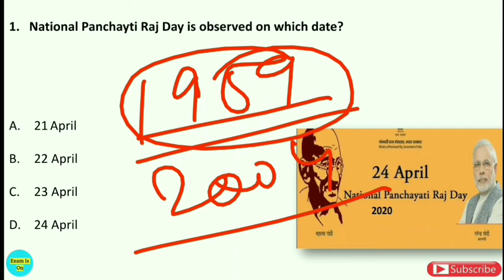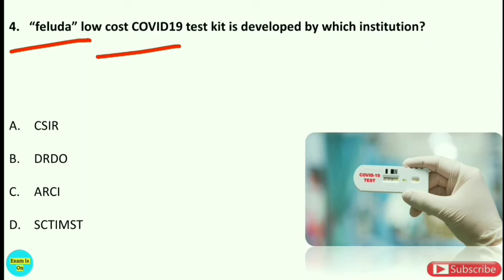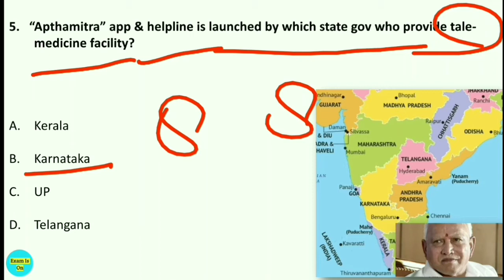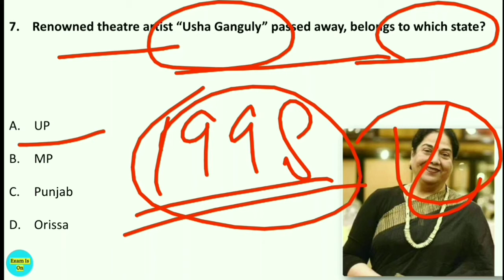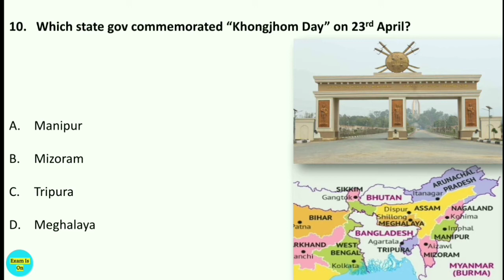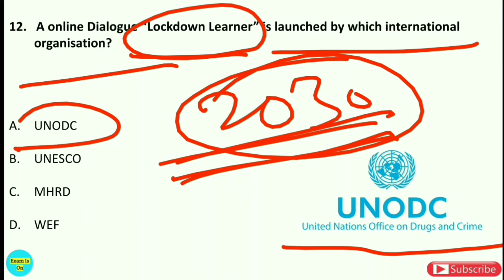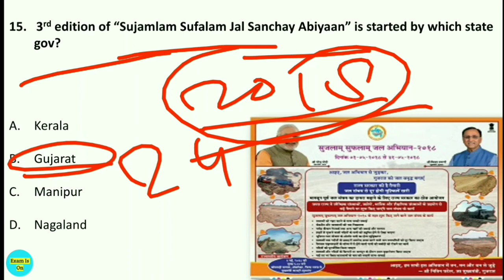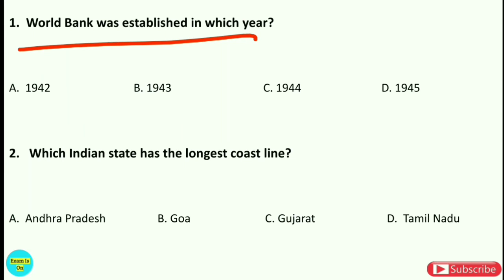Daily Current Affairs | 25 April 2020 | Current Affairs in Hindi | With 360°...